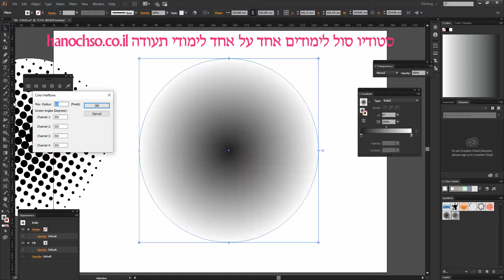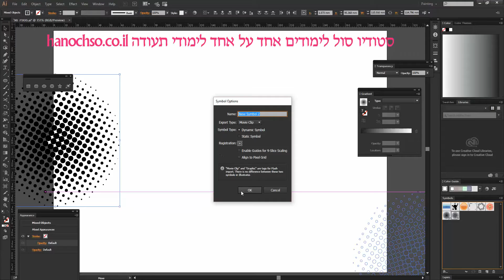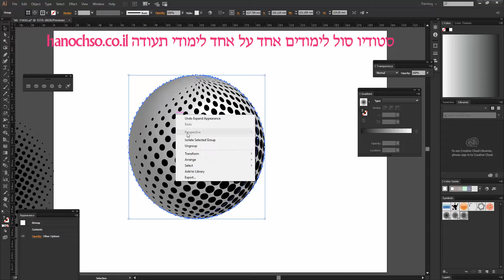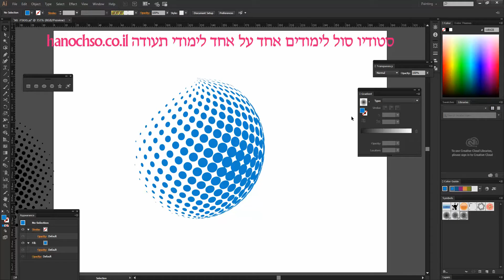חיפה תקשורת חזותית עיצוב גרפי חינם מדריך אפקטים אילוסטרייטור שיעור חינם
גרפיקה ממחושבת,
גרפיקה פוטושופ,
גרפיקה תל אביב,
לימוד גרפיקה חיפה,
לימוד גרפיקה ממוחשבת חיפה,
לימוד עיצוב גרפי חיפה,
לימודי גרפיקה חיפה,
לימודי גרפיקה ממוחשבת חיפה,
לימודי עיצוב גראפי חיפה,
לימודי עיצוב גרפי,
לימודי תקשורת חזותית חיפה,
לימודים גרפיקה חיפה ,
לימודים גרפיקה ממוחשבת,
לימודים עיצוב גרפי,

קריית מוצקין,
קריית ביאליק,
נשר,
טירת כרמל,
אור עקיבא,
קריית ים,
קריית אתא,
צפון ,
נשר,
חדרה,
חוף הכרמל,
בנימינה-גבעת עדה,
זכרון יעקב,
פרדס חנה-כרכור,
קריית טבעון,
רכסים,
נצרת,
נהריה,
עכו,
כרמיאל,
טבריה,
עפולה,
צפת,
מגדל העמק,
קריית שמונה,
יקנעם עילית,
בית שאן,
טבעון,
מטולה,
קצרין,
ראש פינה,
רמת ישי,
שלומי,
באזור הגולן,
הגליל ,
עמק הירדן,
עמק יזרעאל,
קריות,
קריית חיים,
צ'יק פוסט,
עתלית,
אילוסטרייטור מדריכים,
אילוסטרייטור שיעורים,
אילוסטרייטור חינם,
הסברים אילוסטרייטור,
שיעורי אילוסטרייטור חינם ,
ILLUSTRATOR,